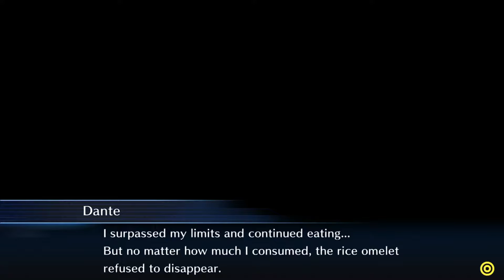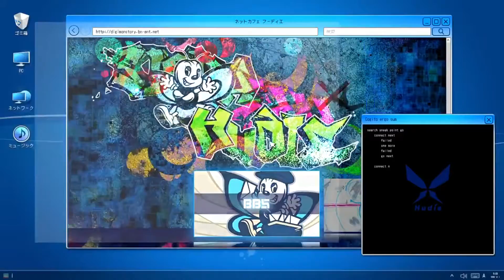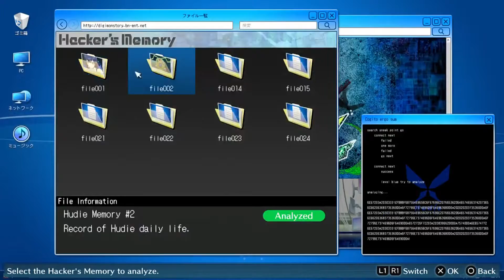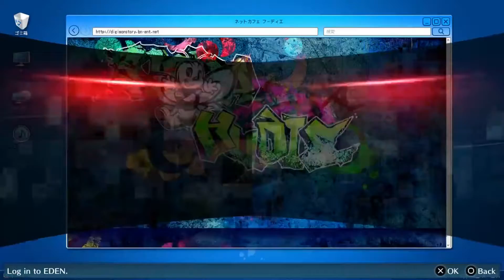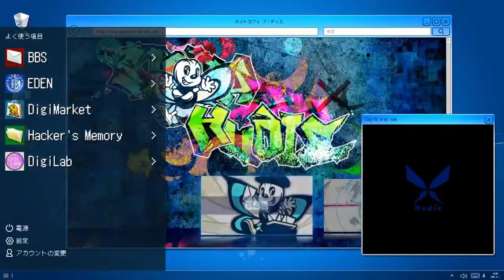Digimon Story: Cyber Sleuth – Hacker's Memory: Episode 16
This is a livestream playthrough of Digimon Story: Cyber Sleuth - Hacker's Memory for the PS4. It's another Digimon and a fun one. This is pretty much a side story to the orginial Cyber Sleuth game. The events of this game take place right beside the main game. It's RPG Digimon, it's fun. I don't say anything else. ENJOY!!!

Digimon Story: Cyber Sleuth - Hacker's Memory belongs to Bandai.

Playstation 4 belongs to Sony.